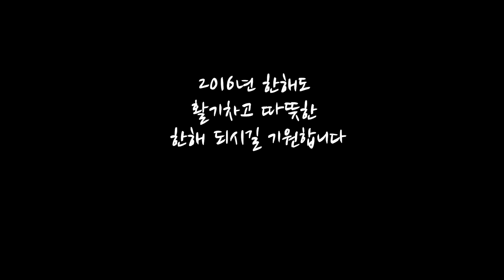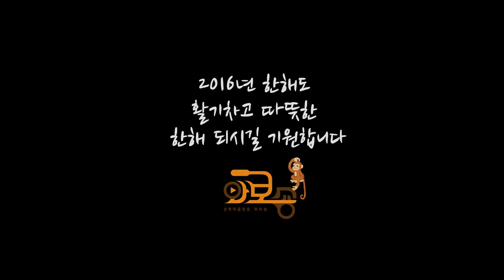성북마을뉴스(58회)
2016년 1월 둘째주, 성북마을뉴스(58회)
丙申年 성북주민들의 새해소망은?

대본앵커 | 김현미
촬영 | 이경숙 박진범 장남순
편집 | 강민정
            Attribution 라이선스
            라이선스가 부여됩니다.

          ② Succotash Silent Partner

촬영협조 | 성북주민 여러분